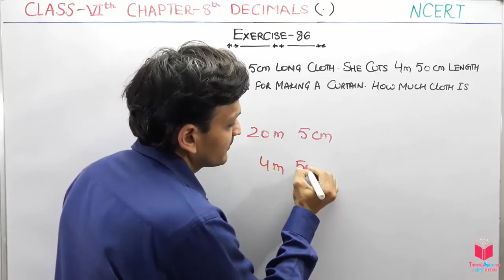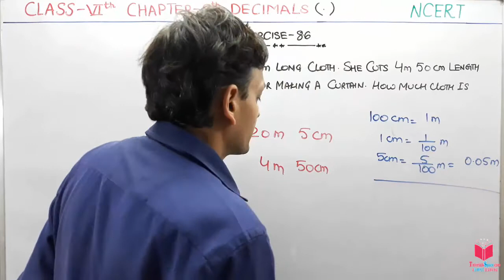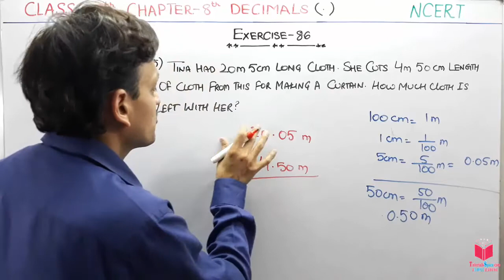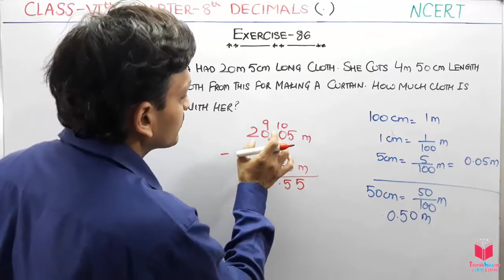Q5) Ex- 8.6 Class 6 Maths Chapter 8 Decimals | Maths Class 6 CBSE NCERT In Hind By Deepak Garg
CHAPTER 8TH CLASS 6TH MATHEMATICS DECIMALS-

Topics under Decimal:-
8.1 Introduction to decimals
8.2 Tenths
Representing Decimals on number line
Fractions as decimals
Decimals as fractions
8.3 Hundredths
8.4 Comparing Decimals
8.5 Using Decimals
8.5.1 Money
8.5.2 Length
8.5.3 Weight
8.6 Addition of Numbers with Decimals
8.7 Subtraction of Decimals

6th class maths fractions and decimals,
fractions and decimals class 6th,

Definitions:

1. To understand the parts of one whole (i.e. a unit) we represent a unit by a block. One block divided into 10 equal parts means each part is 1 10 (one-tenth) of a unit. It can be written as 0.1 in decimal notation. The dot represents the decimal point and it
comes between the units place and the tenths place.
2. Every fraction with denominator 10 can be written in decimal notation and vice-versa.
3. One block divided into 100 equal parts means each part is ( ) 1
100 (one-hundredth) of a unit. It can be written as 0.01 in decimal notation.
4. Every fraction with denominator 100 can be written in decimal notation and vice-versa.
5. In the place value table, as we go from left to the right, the multiplying factor becomes 1 /10 of the previous factor.
The place value table can be further extended from hundredths to 1/10 of hundredths i.e. thousandths (11000 ), which is written as 0.001 in decimal notation.
6. All decimals can also be represented on a number line.
7. Every decimal can be written as a fraction.
8. Any two decimal numbers can be compared among themselves. The comparison can start with the whole part. If the whole parts are equal then the tenth parts can be
compared and so on.
9. Decimals are used in many ways in our lives. For example, in representing units of
money, length and weight.

EXERCISE 8.5
1. Find the sum in each of the following :
2. Rashid spent ` 35.75 for Maths book and ` 32.60 for Science book. Find the total
amount spent by Rashid.
3. Radhika’s mother gave her ` 10.50 and her father gave her ` 15.80, find the total
amount given to Radhika by the parents.
4. Nasreen bought 3 m 20 cm cloth for her shirt and 2 m 5 cm cloth for her trouser. Find the total length of cloth bought by her.
5. Naresh walked 2 km 35 m in the morning and 1 km 7 m in the evening. How much
distance did he walk in all?
6. Sunita travelled 15 km 268 m by bus, 7 km 7 m by car and 500 m on foot in order to reach her school. How far is her school from her residence?
7. Ravi purchased 5 kg 400 g rice, 2 kg 20 g sugar and 10 kg 850g flour. Find the total
weight of his purchases.

EXERCISE 8.6
1. Subtract :
(a) ` 18.25 from ` 20.75
(b) 202.54 m from 250 m
(d) 2.051 km from 5.206 km
(e) 0.314 kg from 2.107 kg
2. Find the value of :
3. Raju bought a book for ` 35.65. He gave ` 50 to the shopkeeper. How much money
did he get back from the shopkeeper?
4. Rani had ` 18.50. She bought one ice-cream for ` 11.75. How much money does she have now?
5. Tina had 20 m 5 cm long cloth. She cuts 4 m 50 cm length
of cloth from this for making a curtain. How much cloth is left with her?
6. Namita travels 20 km 50 m every day. Out of this she travels 10 km 200 m by bus and the rest by auto. How much distance does she travel by auto?
7. Aakash bought vegetables weighing 10 kg. Out of this, 3 kg 500 g is onions, 2 kg 75 g is tomatoes and the rest is potatoes. What is the weight of the potatoes?